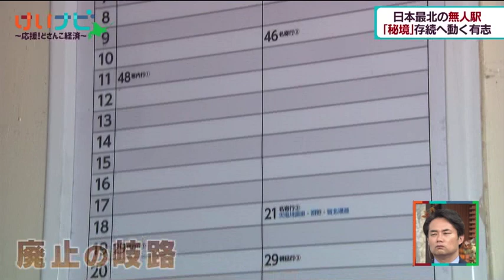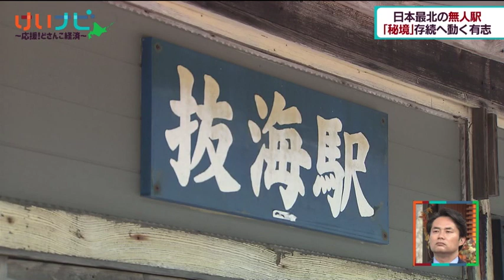12月18日放送 発掘！秘境駅③